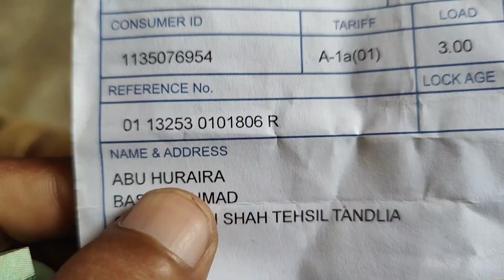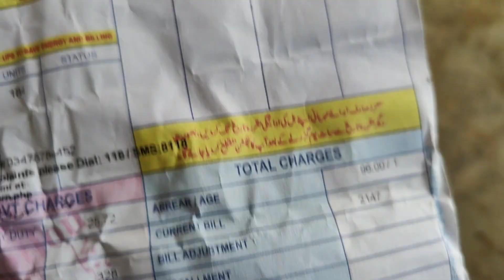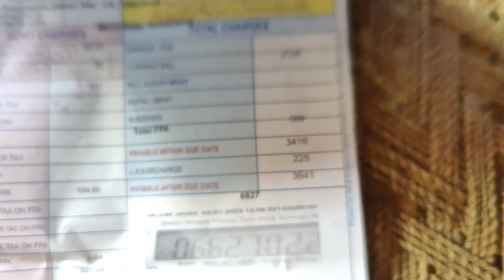khatra ban Gai 😭🥺 Hira family vlog Daily routine vlog huraira village family vlog